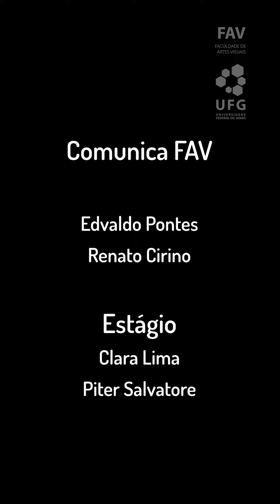eXtêncil | Semana Integrada do Design - seintegra!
Projeto de extensão acontece anualmente em Goiânia desde 2013, em comunhão com diversas universidades e centros de ensino, com foco na troca de experiência entre estudantes